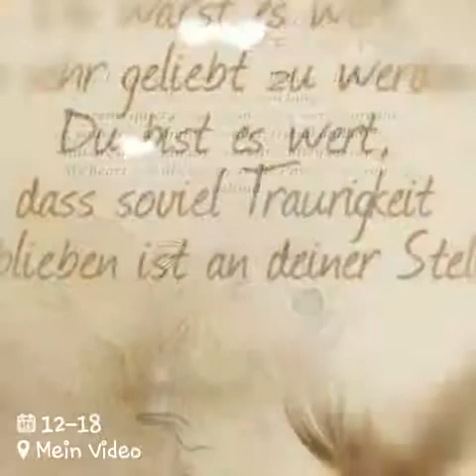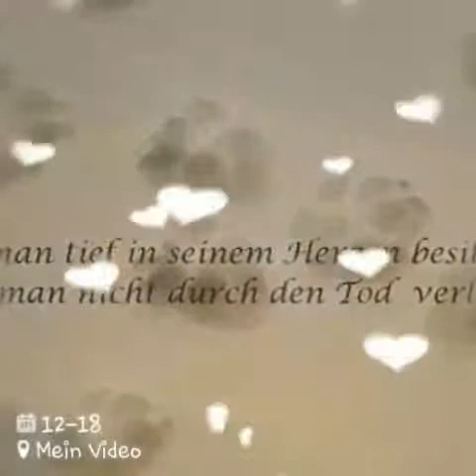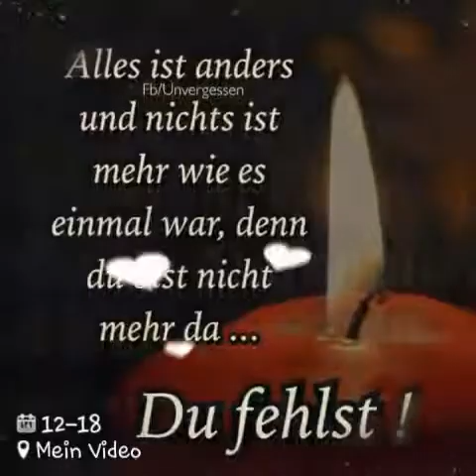Elli 💖 in memoriam 💖 Ich würd' Dich gern' besuchen (Unheilig)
Für Bianca in Erinnerung an ihre kleine Elli/Jamy 💖